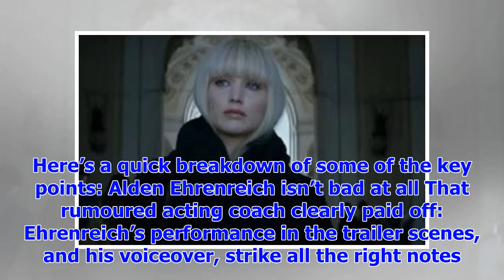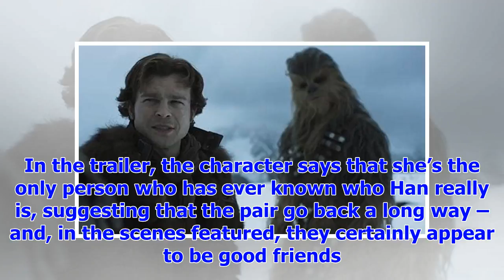[Breaking News]Solo: a story Star Wars trailer analysis: Emilia Clarke droid, Millennium Falcon shi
[Breaking News]Solo: a story Star Wars trailer analysis: Emilia Clarke droid, Millennium Falcon shiny and an arrogant young Han
After a fraught silence – following on from that famously troubled production – the first trailer fo...